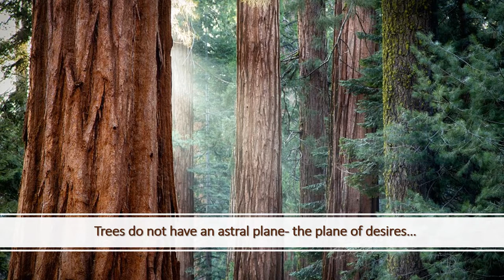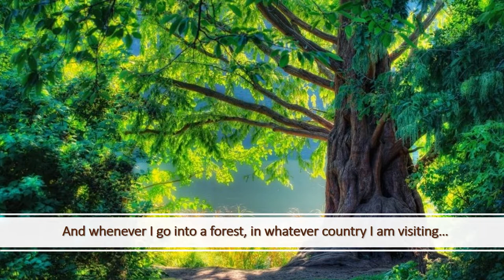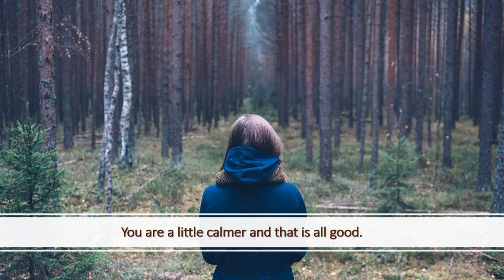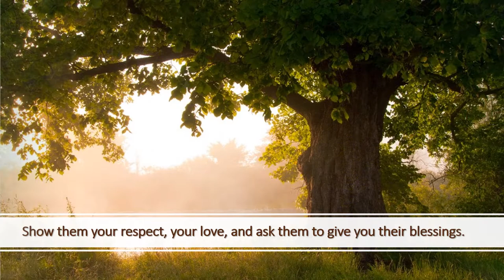Omraam Mikhaël Aïvanhov's deep connection with nature- The love of trees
The spiritual master Omraam Mikhaël Aïvanhov describes the spiritual connection between humans and trees.
The benefits of 'forest bathing' are beginning to become better known today. In this video, the master talks intimately about his love for tress and how they help us, both in regards to our physical and mental health and also their beneficial effect on the environment.
The music is Snowdrop by Debbie Wiseman from The Glorious Garden album.
A related book is The Living Book of Nature

Visit Omraam Words of Light website for more free extracts from the books of Omraam Mikhael Aivanhov

This is the full text:
"Whenever I go into a forest, I talk to the trees.
Yes, I talk to them, I touch them, I even embrace them.
Why? Because I know what trees are. I know their structure.
The soul of plants, their intelligence, their subtle side is found far, far away,
On the mental plane.
Trees do not have an astral plane- the plane of desires, feeling, anger, hatred, joy, jealousy, all feelings, good or bad.
Trees do not have this- they are pure.
They are candid, virginal, full of vitality- that is why they are able to purify,  clean and revitalize us.
And whenever I go into a forest, in whatever country I am visiting, I remember that all those forests are condensed light, the sunlight is condensed in those trees.
But because humans are so buried in matter, they never have the joy of knowing what a forest is, of what trees really are.
Trees are benefactors- they purify the atmosphere with the oxygen they emanate.
And I am in a state of absolute wonder when I think that these trees are full of the sun's love.
They are here to help us.
When you go into a forest you feel a little better, a little calmer and that is all good.
But if you are conscious and intelligent, if you have faith and understand what trees are, you will receive a million times more.
You will be linked to the soul of the trees.
Wherever you go, in the mountains, in the forests, by rivers, lakes or oceans, if you want to be like a child of God, aspiring to a life that is subtler and filled with more light, do not disturb the silence of these places.
Show that you are aware of the presence of etheric creatures living there. When you approach them, begin by greeting them; show them your respect, your love, and ask them to give you their blessings. These creatures will catch sight of you from afar and, filled with wonder at your attitude, will come running to shower you with their presents of joy, light, love and pure energy. And you will have a much greater idea of what life is.
You will return home bursting with joy, purified."